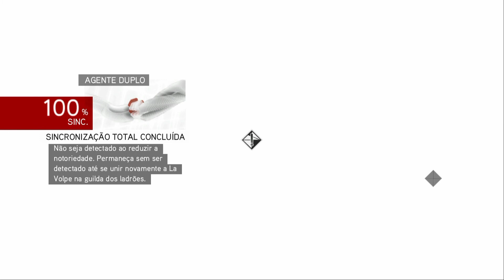Assassin's Creed Brotherhood - O Lutador, O Amante E O Ladrão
Hora de começar a unir forças se Ezio realmente quer derrotar os Borgias e acabar com a influência dos templários em Roma. Ezio começa a se unir a velhos amigos e novas possibilidades.